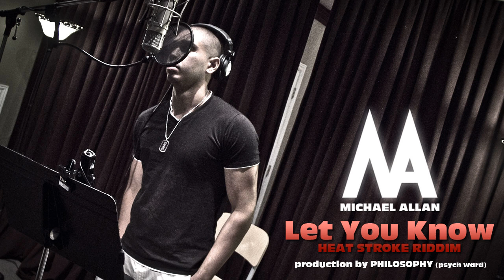Michael Allan - Let You Know (Heat Stroke Riddim - Philosophy Production)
Produced By Philosophy of Psych Ward Creative Group
Mixed & Mastered at Phase One Studios Toronto